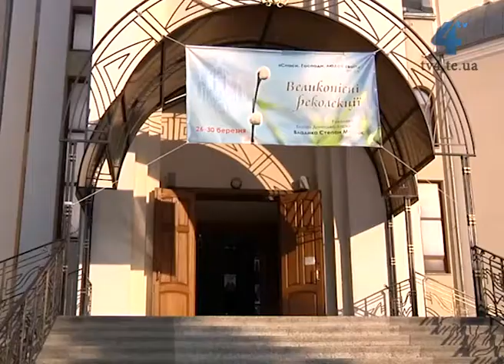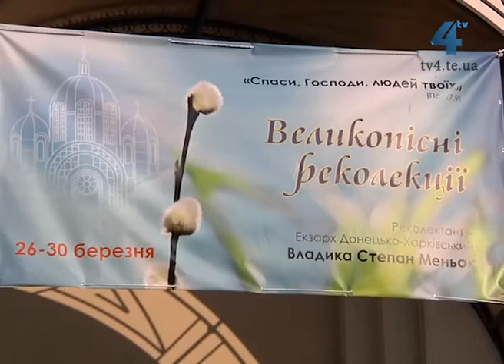Духовні роздуми, випуск 4